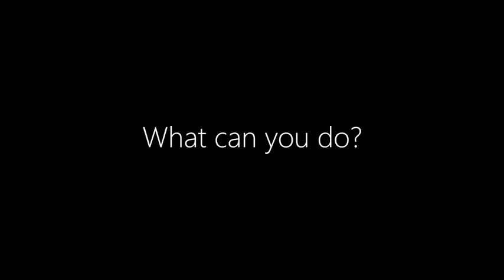Microsoft - Estella’s Brilliant Bus Super Bowl Commercial 2015